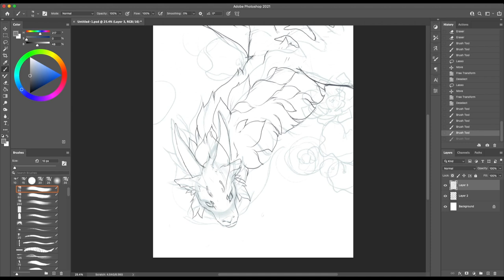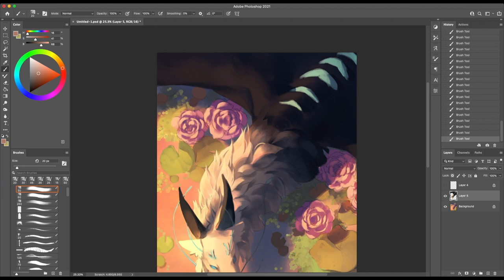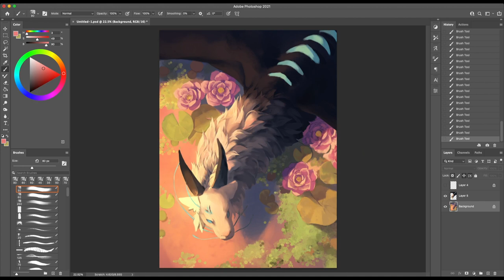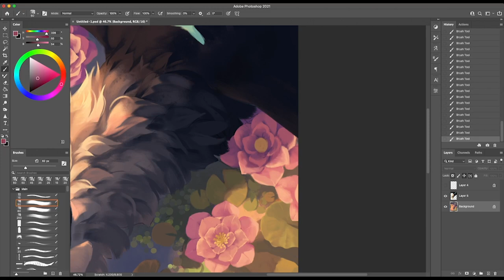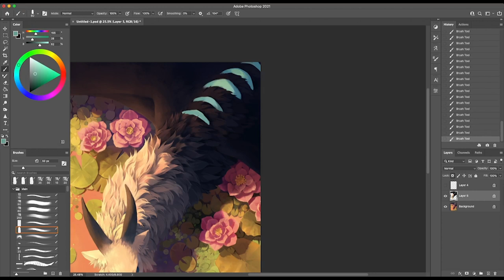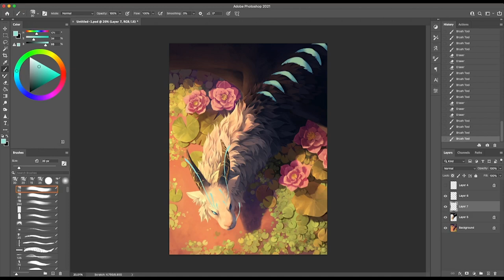Illumine | SPEEDPAINT | Photoshop CC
Speedpaint of a commission for fayeskies on deviantart!

Music Credits

Tools Used

FAQ

Most of the brushes you see me use are with from the Kyle Brush packs (mainly the 'Real Oils' from the Megapack, available to all Photoshop CC users) or from Andreas Rocha's brush pack (given out as a Patreon reward).

I open commissions around 3 times a year and accept in batches of 10-15.